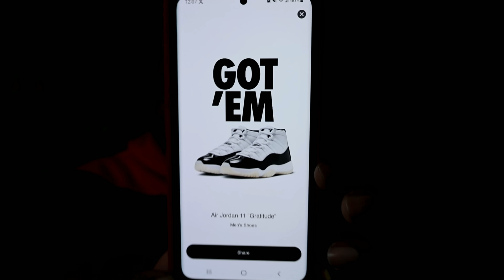WILL I RETURN THESE??? SNKRS EXCLUSIVE ACCESS FOR THE JORDAN 11 GRATITIUDE!!!